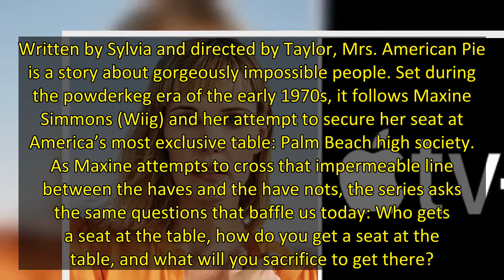Leslie Bibb Joins Kristen Wiig In ‘Mrs. American Pie’ Apple Comedy Series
EXCLUSIVE: Leslie Bibb has been tapped to star alongside Kristen Wiig in in Apple TV+ comedy series Mrs. American Pie, executive produced by Laura Dern. Based on Juliet McDaniel’s book, Mrs. American Pie hails from creator Abe Sylvia (The Eyes of Tammy Faye) and director Tate Taylor (Breaking News in Yuba County). Oscar winner Allison Janney also recently signed on to star in the series, in which Dern is poised for a key role.
Written by Sylvia and directed by Taylor, Mrs. American Pie is a st